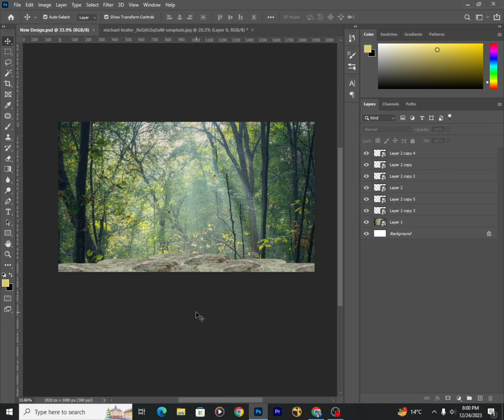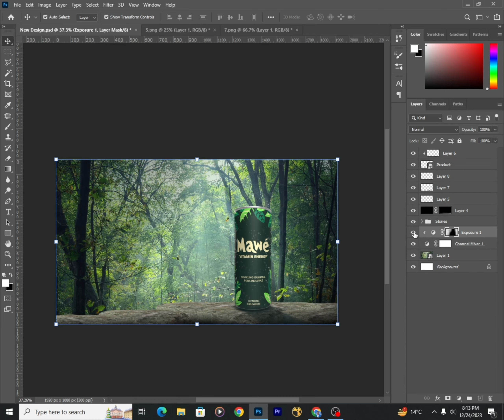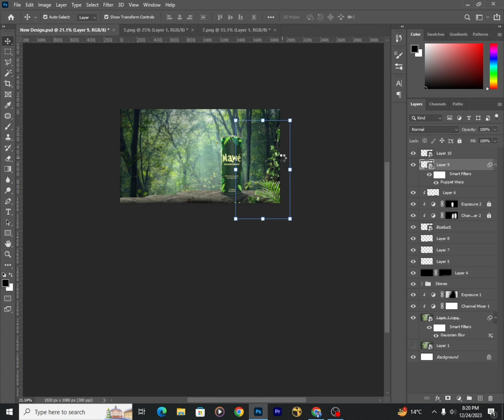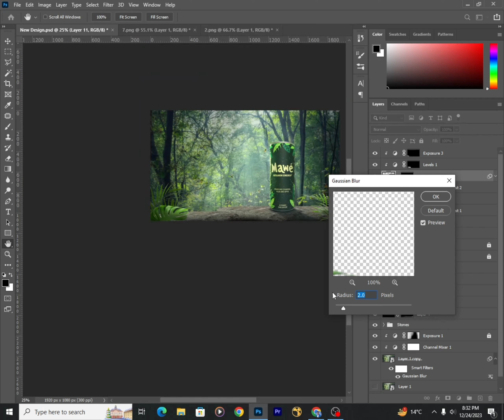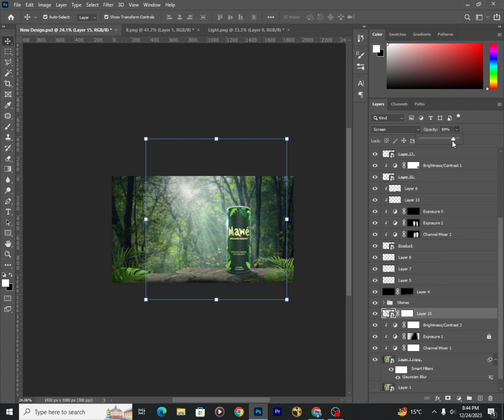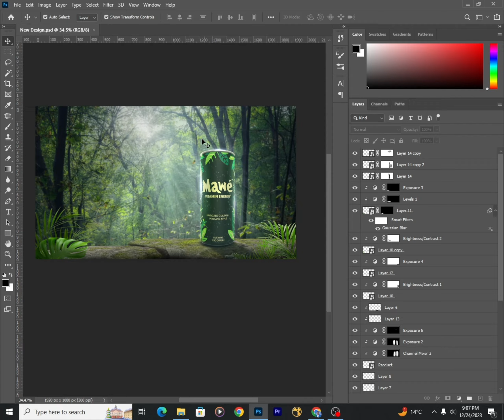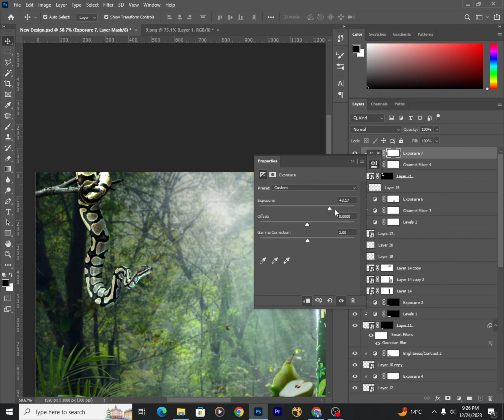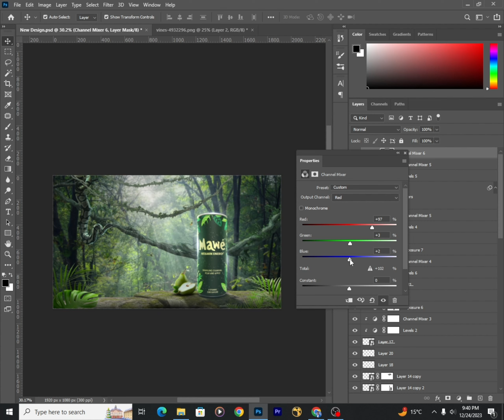Product Manipulation in photoshop | Speed art | Product advertising design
Creativity doesn’t just open doors, it opens worlds.

NOTE

I will tell you the payment details and the process of sending the file.